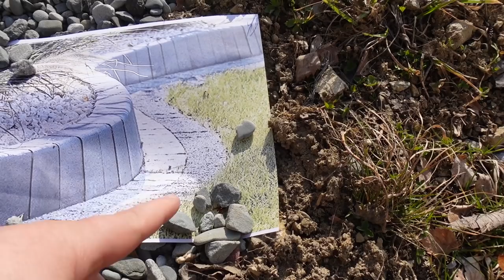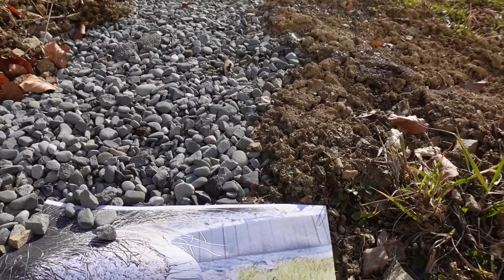Dlaczego nie będzie łatwo? WARUNKI są straszne! Potrzebne rady #160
będziemy wdzięczni za pomoc i inspiracje:)